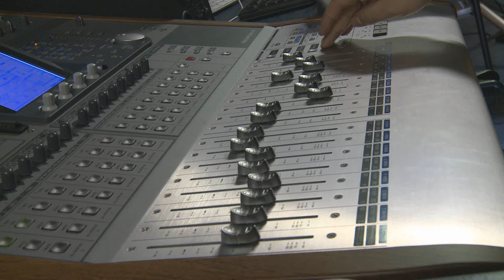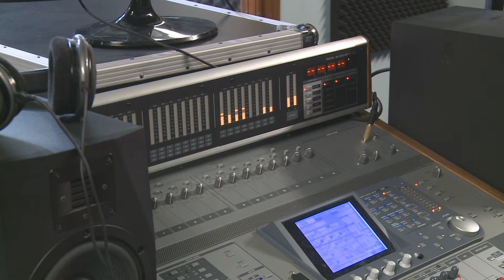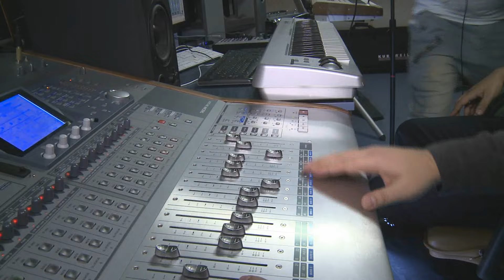Ork Trymax 2013 Mercedes